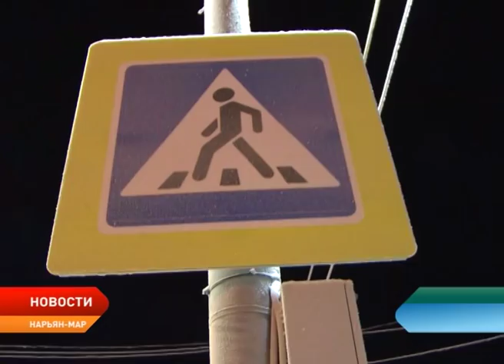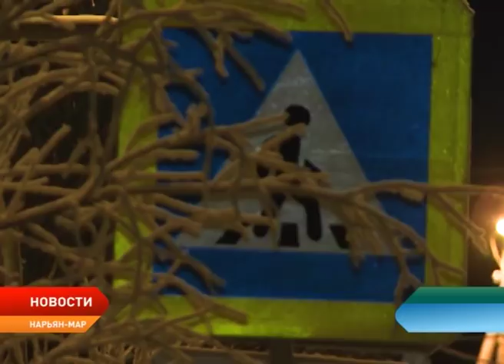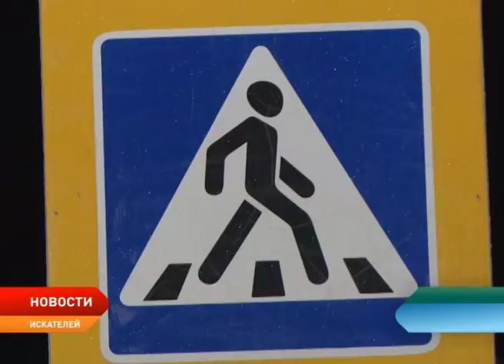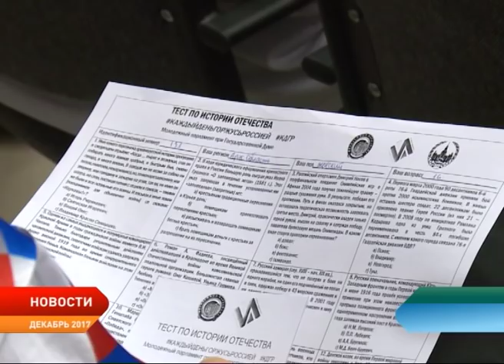Новости Ненецкого округа от 29.11.2018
Следственный комитет возбудил уголовное дело по факту крушения вертолёта Ми–26. Возможными причинами крушения названы ошибка пилота, отказ двигателя и неблагоприятные погодные условия.

Члены общественной палаты провели рейд по местным дорогам. В центре внимания – пешеходные переходы.

Заполярный район планирует расторгнуть контракт на строительство физкультурного комплекса в Амдерме. Муниципалитет вновь столкнулся с недобросовестным подрядчиком. Сдать объект должны были еще 7 лет назад.

Жители региона завтра напишут тест по истории. Где именно состоится образовательная акция и как стать ее участником?